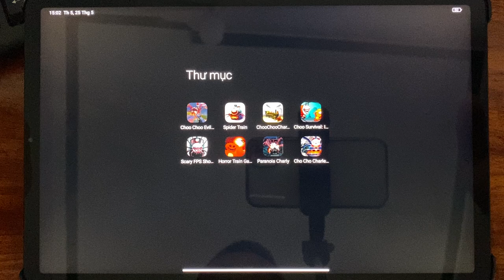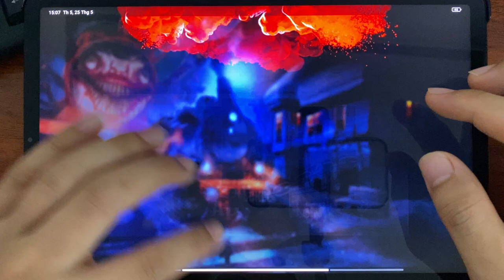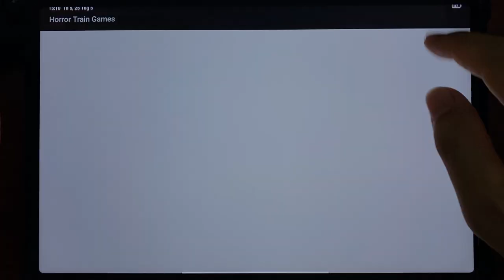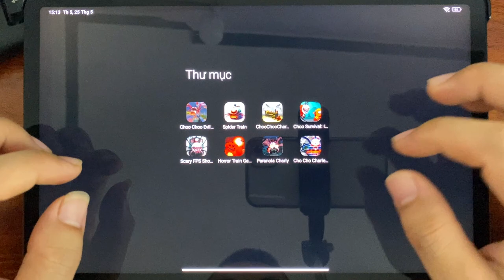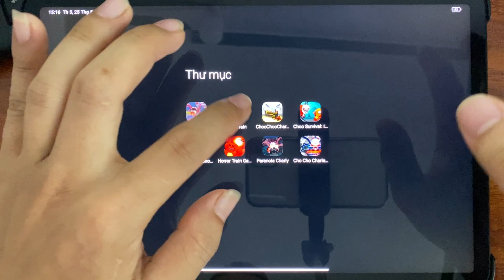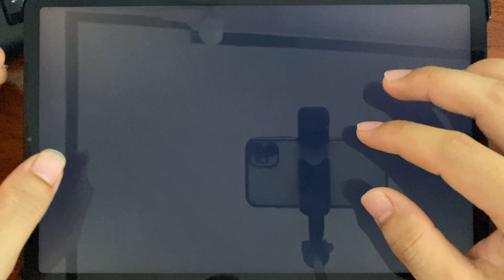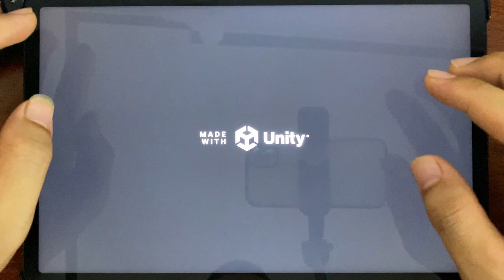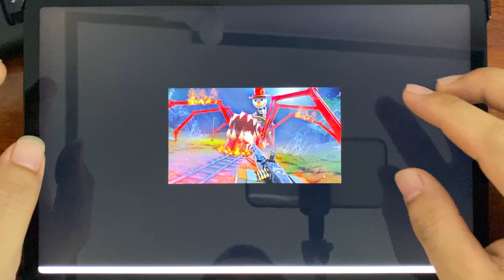Choo Choo Charles 2 Mobile,Choo Choo Charles,Charles Train Spider,Choo Choo Charles Spider Train #83